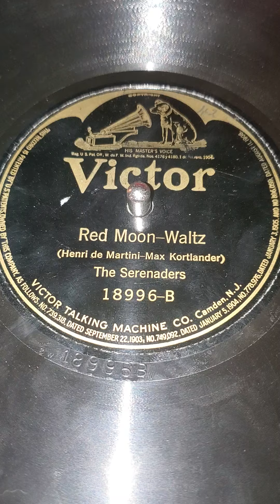"Red Moon Waltz" Played by The Serenaders.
Victor Batwing label 18996,